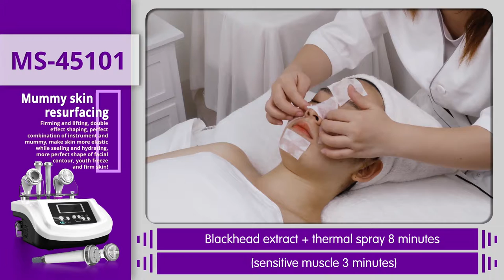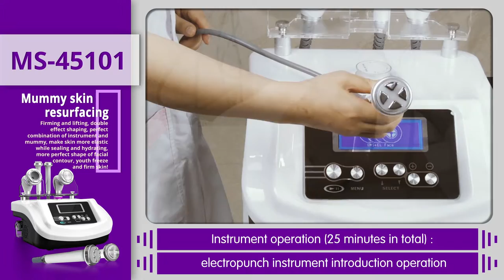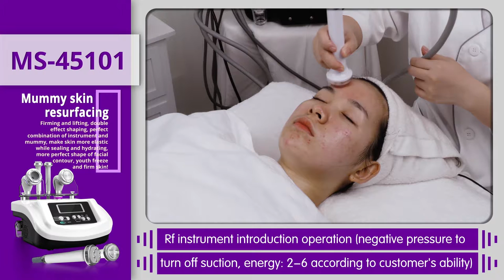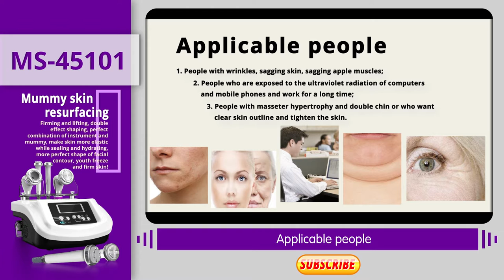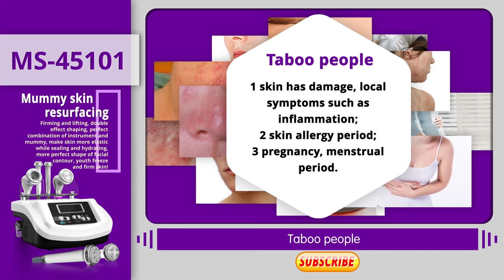UULaser RF Radio Frequency Treatment Introduce Operation For Face Deep Cleaning And Skin Tightening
Facial Suction+RF & EMS+EL

Suction&RF(Facial)
Suction allows the fats to move within the body, promoting blood circulation and metabolism.
RF converts electric energy into heat energy to penetrate deep into the skin to accelerate the blood circulation and subcutaneous tissue to stimulate collagen, proteins and cell renewal, to tighten wrinkles and other effects.
Combining these technologies can stretch the facial muscles and lift the skin to restore the elasticity of the skin.

EMS&EL (Electroporation) (Facial anti-aging)
EMS allows for firming, lifting and regeneration of skin to increase elasticity.
EL allows products to be more effectively penetrated into the skin.

🔎About US
We cover a lot of things about beauty and slimming，e.g. cavitation 3.0/ 2.5/ 2.0; RF; Hydra dermabrasion; Ems microcurrent; Sauna blanket; etc.